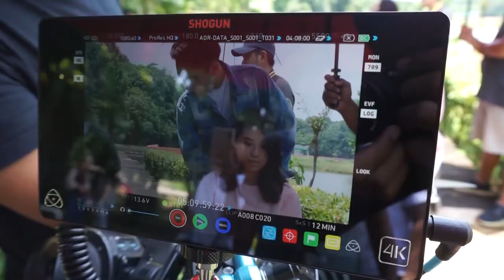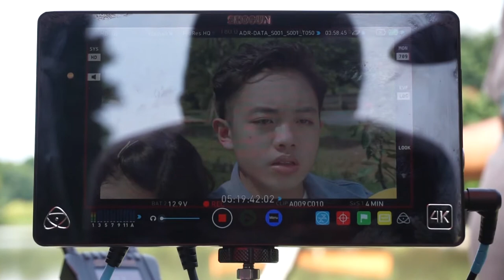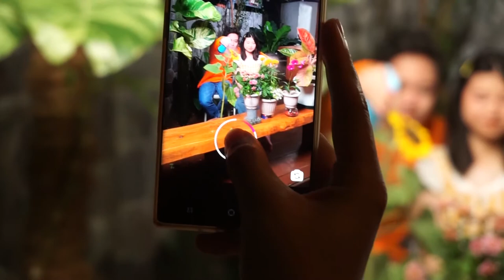BTS Deven - Segala Tentangmu (Sound Track Film Patriot Untuk Indonesia)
Video Klip di produksi oleh Wonderlens Picture
Saya melakukan Dokumentasi kegiatan dibalik layar selama prosesproduksi berlangsung